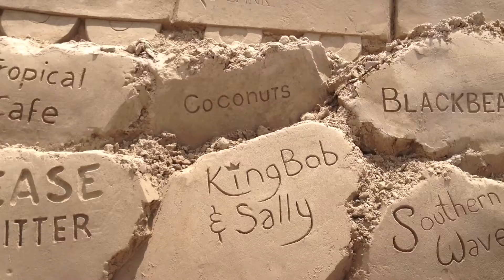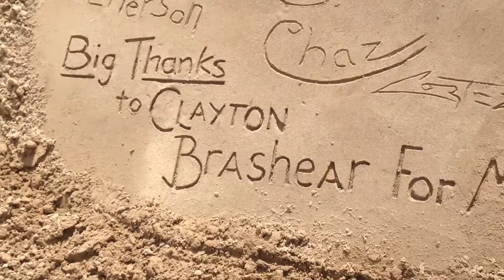South Padre Island Sandcastle Days 2017 Sponsors Sculpture